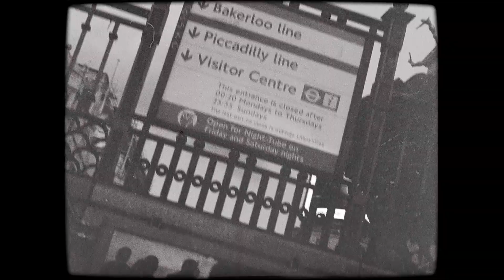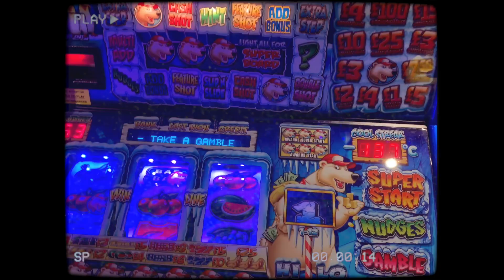4 PARTYWEAR OUTFITS | FESTIVE LOOKBOOK || STYLE LOBSTER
4 LOOKS of partywear inspiration taken for the festive season.

Shot & Edited by Alise Jane Photography
Styling by Scarlett Gianotti & Me
Creative Direction by Me
Hair by Lion & Fox Salon with Pureology

IN THIS VIDEO:

OUTFIT 1

SEQUIN DRESS
THIGH HIGH BOOTS
EARRINGS SIMILAR
DRAW STRING POUCH BAG

OUTFIT 2

WHITE SEQUIN BLAZER
WHITE SEQUIN TROUSERS
GOLD WEDGES
EARRINGS SIMILAR

OUTFIT 3

BLACK DRESS
SOCK BOOTIES
MEDALLION BAG

OUTFIT 4

LEATHER TROUSERS
CHAINMAIL TOP SIMILAR OPTIONS
DIAMANTE BAG - SIMILAR
rhinestone necklace
CROPPED FAUX FUR JACKET

EDITED BY: ALISE JANE